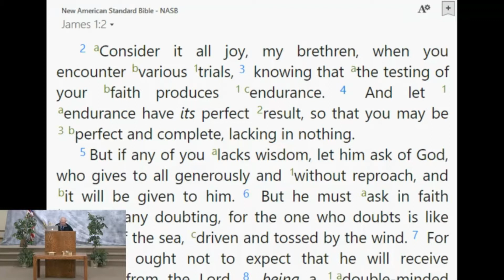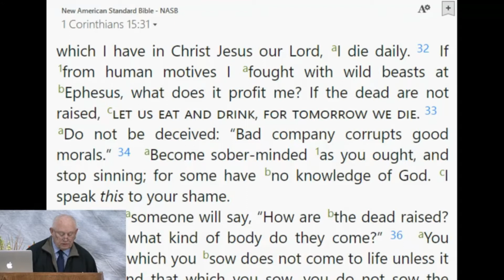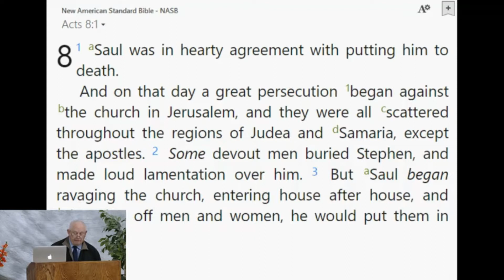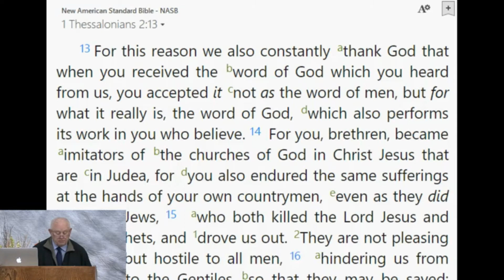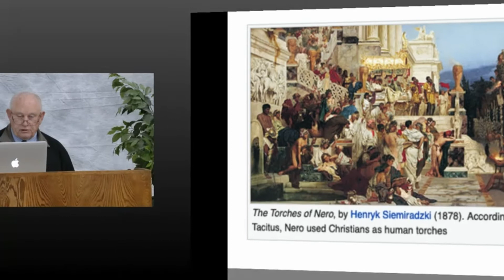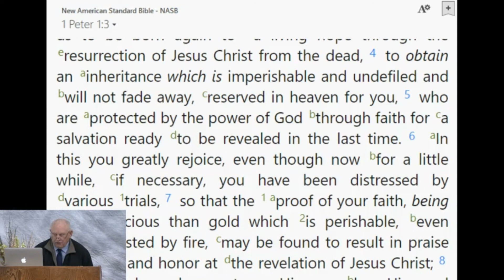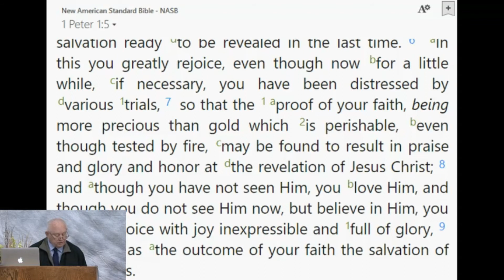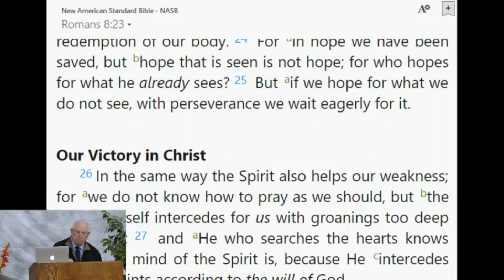The Testing of Your Faith